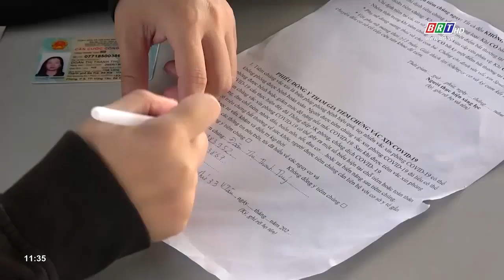Gần 1.100 thai phụ tiêm vaccine phòng ngừa Covid-19 tại bệnh viện Vũng Tàu | BRTgo